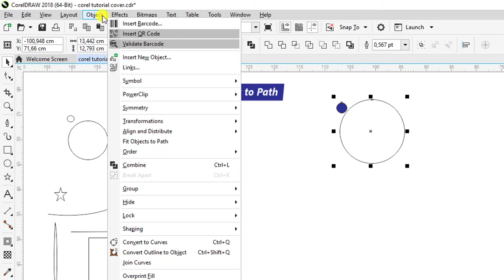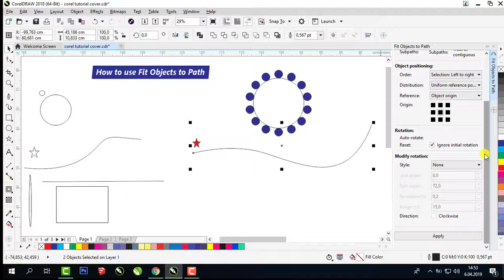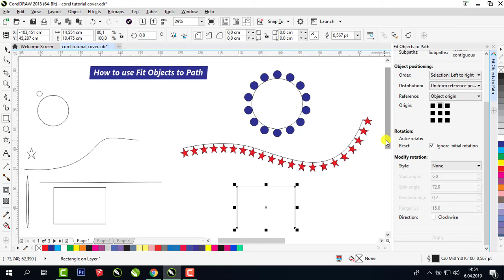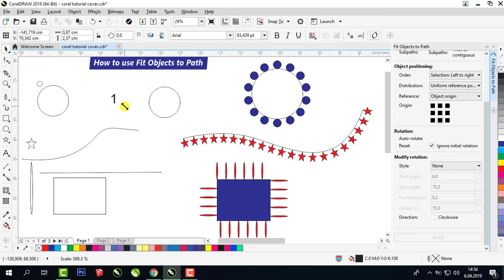How to use Fit Objects to Path in Coreldraw 2018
CorelDraw Tutorials For Beginners
Tutorial for beginners, getting started, basics.